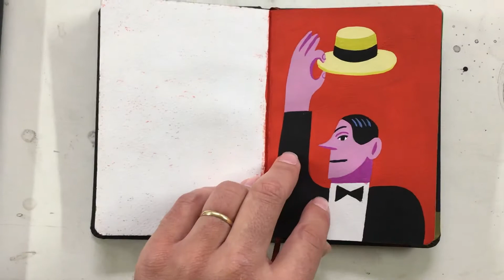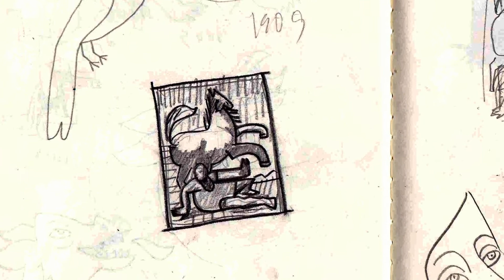Getxoarte 2021 - "Artista bat auzoan / Mi vecin@ es artista": Juan de la Rica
Getxoarte 2021eko Bitartekaritza Programaren barruan, gaur "Artista bat auzoan" ekimenaren bigarren bideoa eskainiko dizuegu. Horretan, Juan de la Ricak erakutsiko digu marrazkiak eta konposizioak bere obran duten garrantzia eta bere lan-prozesuak azkenaldian jasan dituen aldaketak.

Dentro del Programa de Mediación de Getxoarte 2021, hoy os ofrecemos el segundo vídeo de la iniciativa "Mi vecin@ es artista", de la mano de Juan de la Rica, que nos muestra la importancia que el dibujo y la composición tienen en su obra y los cambios que su proceso de trabajo ha sufrido últimamente.